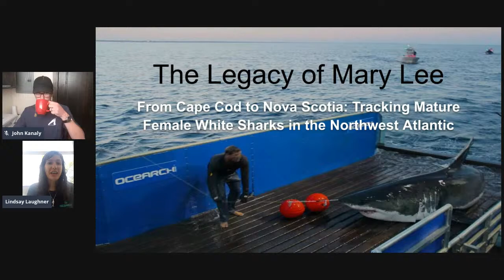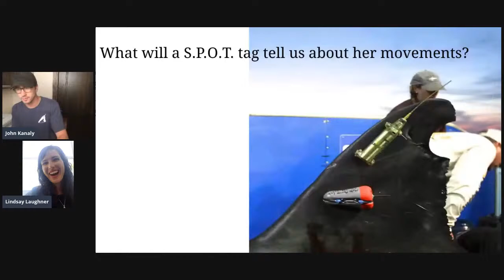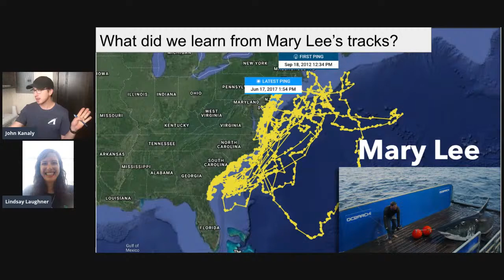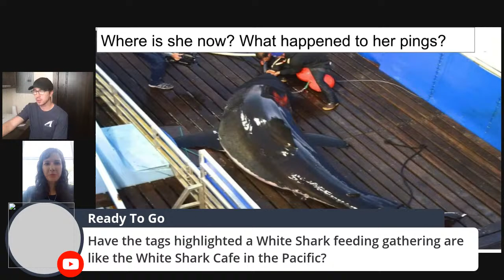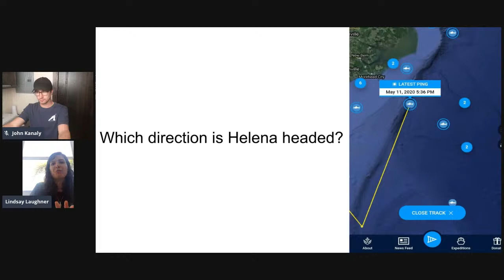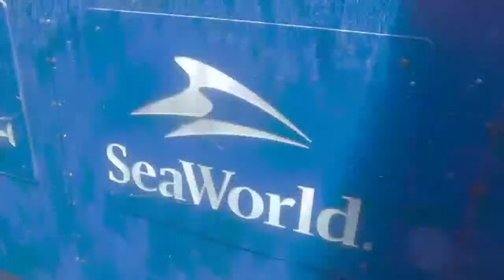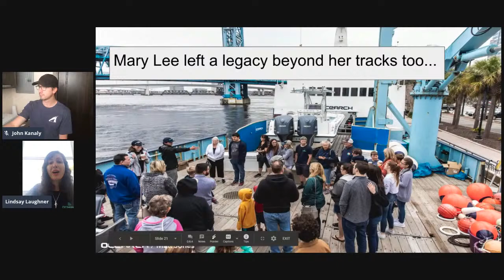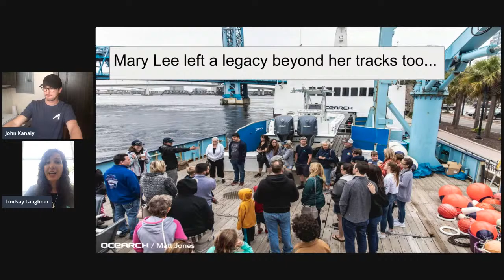STEM Class Grades K-6: “What We Learned From Mary Lee”